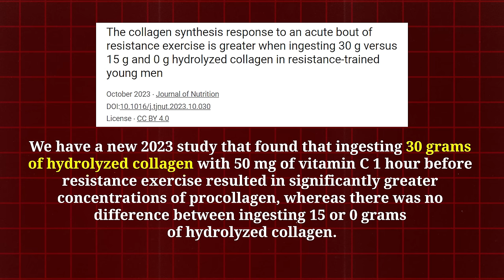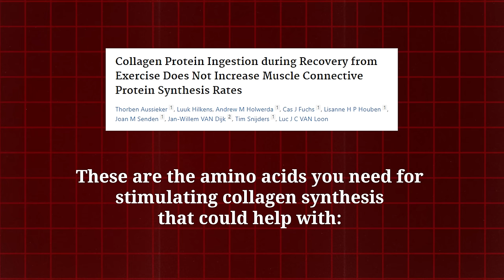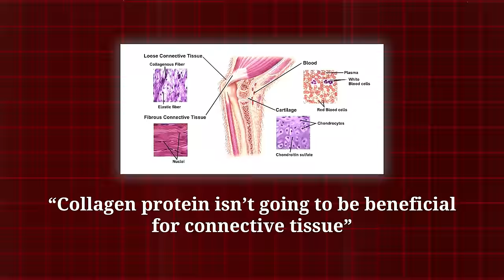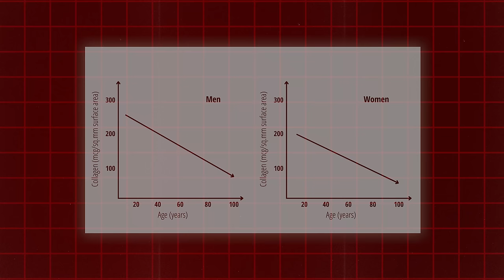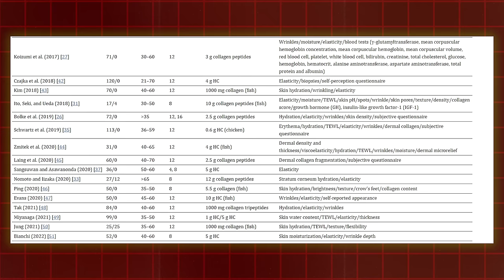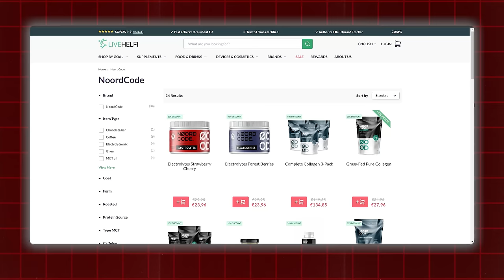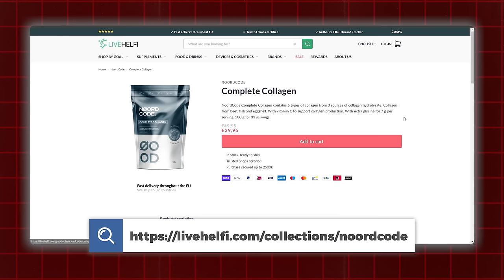New Study: You Need to MEGADOSE Collagen